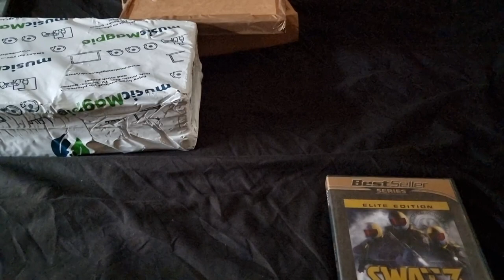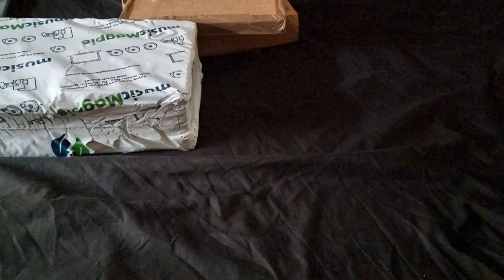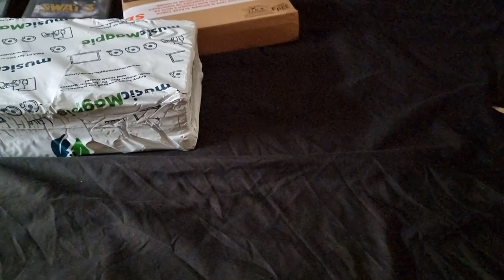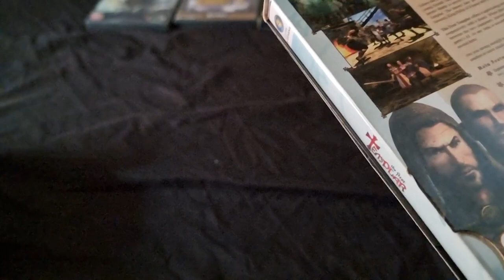Ebay unboxing #9 (Xbox One, Xbox 360, PC And PS4)